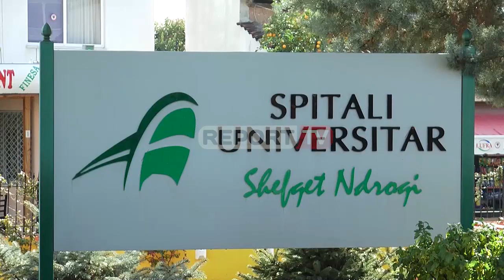Report Tv sjell pamje ekskluzive me dron! Nis puna në ish universitetin privat për ndërtimin e spita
Report Tv sjell pamje exclusive me dron nga godina e një ish- universiteti privat ku duket se ka nisur puna për shndërrimin e saj në spital  për të trajtuar të prekurit me gripin e ri